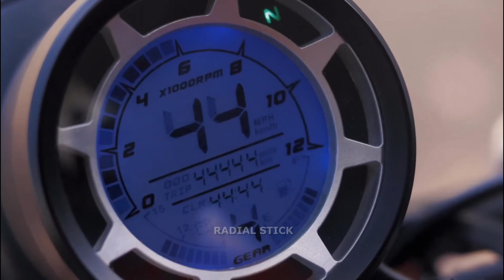Real Football vs Stickman | Stickman Dismounting funny moments | Best Falls #24